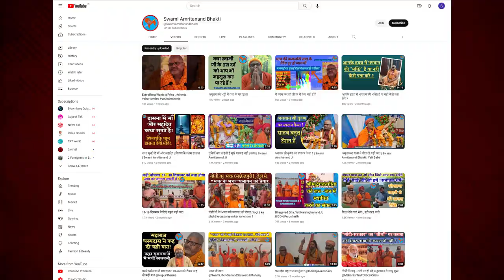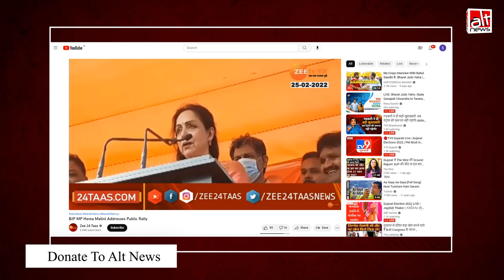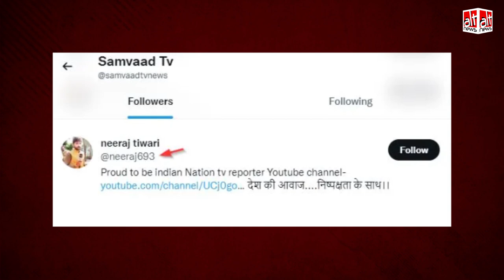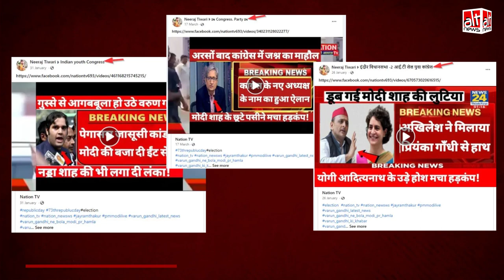BJP के दुष्प्रचार में लगे यूट्यूब चैनल Nation TV के पीछे कौन है?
From 'PM's wife joining Rahul's yatra' to 'Lalu Yadav murdered in his home', YouTube channel Nation TV shares misinformation of the most outrageous kind on a daily basis.